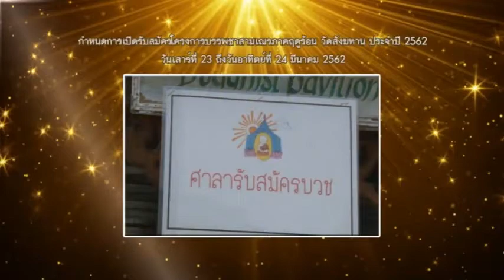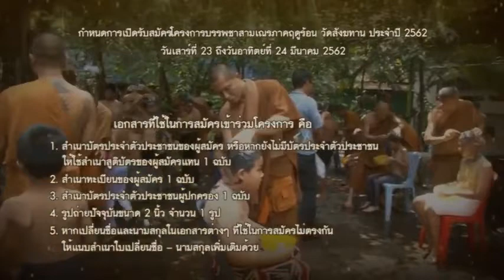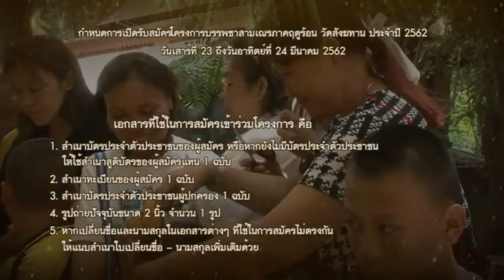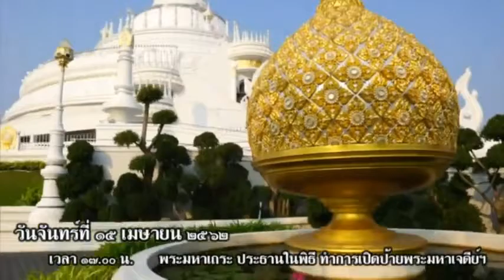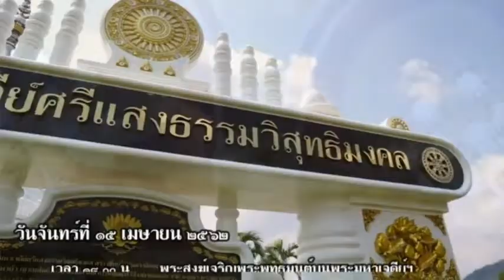วันพุธที่ ๒๐ มี.ค.๖๒ ธรรมะสว่างใจ พระอาจารย์ชาญชัย สิริวิชโย วัดสังฆทาน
๒๐ มี.ค.๖๒ ธรรมะสว่างใจ พระอาจารย์ชาญชัย สิริวิชโย วัดสังฆทาน